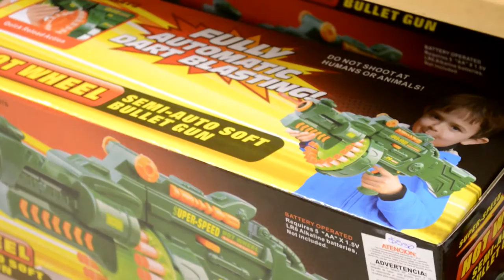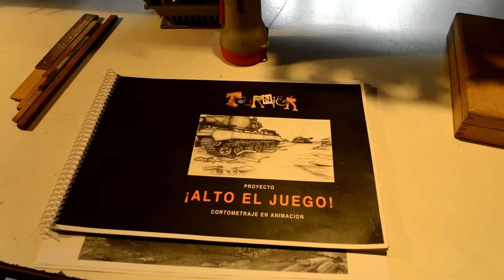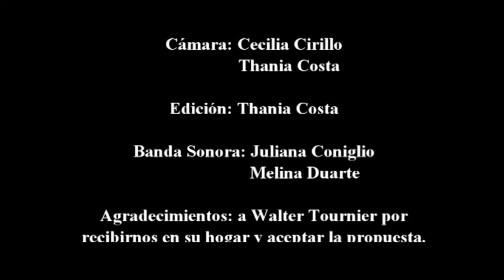el mundo de Tournier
Proyecto Documental  sobre el cineastea Walter Tournier, realizado por estudiantes del lideo N° 6 Francisco Bauzá de Montevideo, que fue seleccionado en el concurso Filmadoc y  exhibido en el Festival Internacional de Cine Documental, Atlantidoc 2015, Atlántida, Uruguay